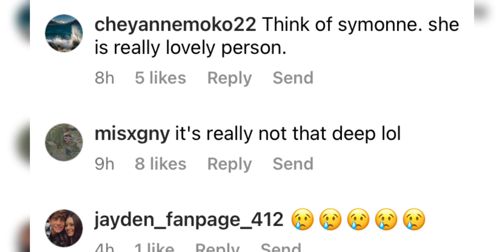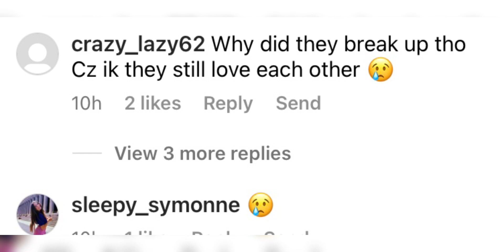Symonne is struggling!!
Lasted video:

Capri tells her side!!